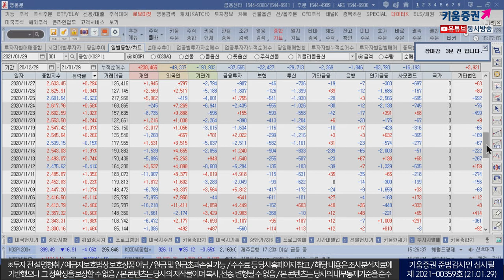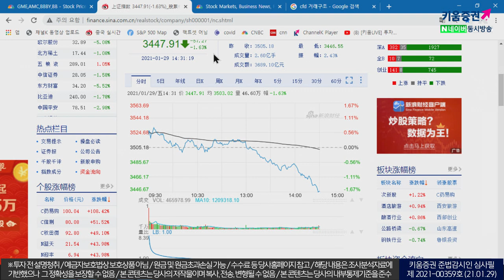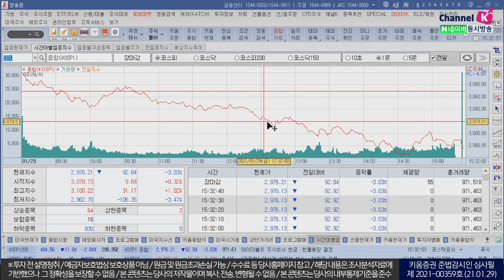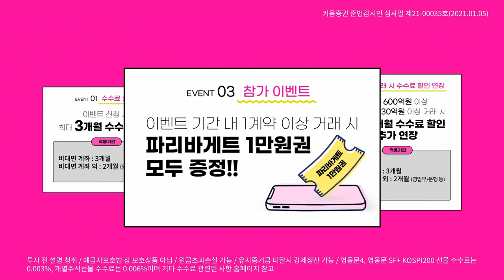외국인과 기관 매물 영향으로 코스피 2,976 하락 마감! (마감시황.주식투자/21.01.29)